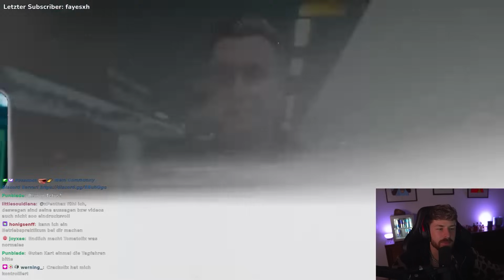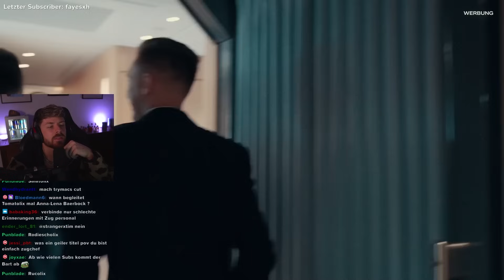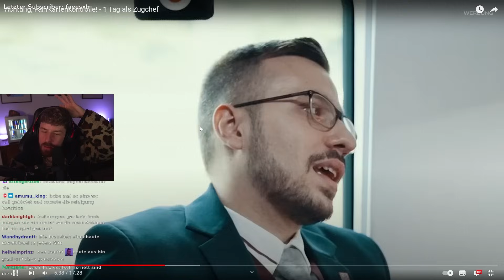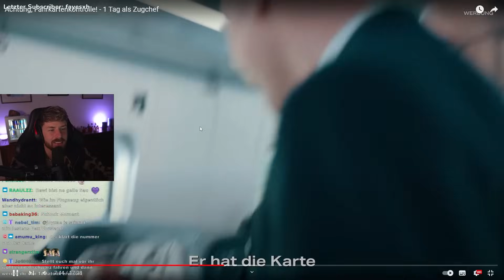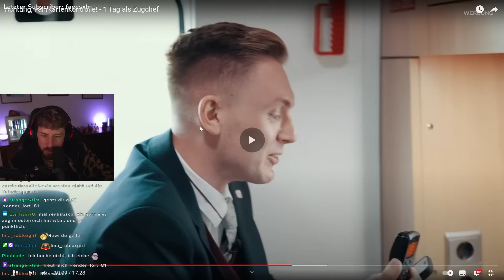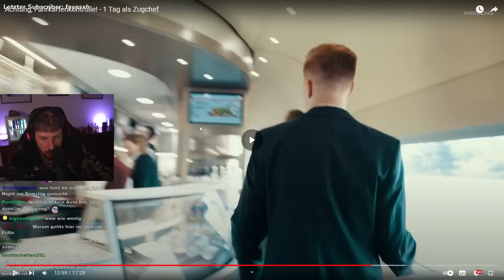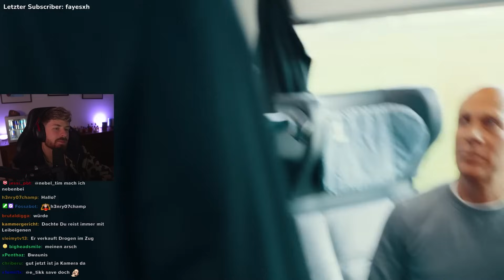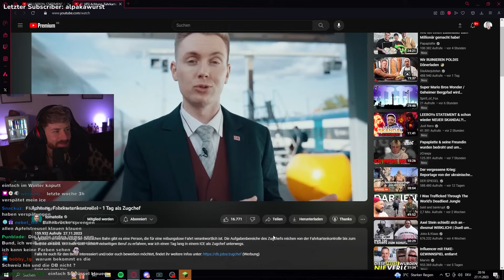Tomatolix ist 1 Tag als ZUGCHEF 🚂 Achtung, Fahrkartenkontrolle!